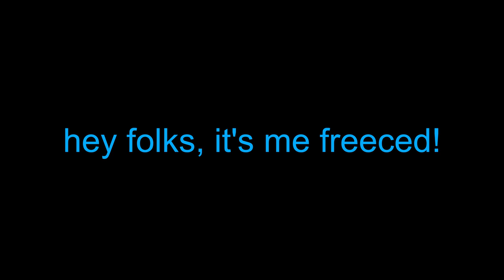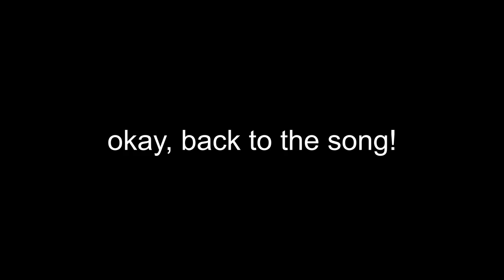FINAL SPACE SONG | "Night Falls" | Freeced feat. Gabe Jones (Host of Into Final Space) | Lyric Video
LYRICS:

Never would have thought that we would make it all this way
Tangled up with forces we don't understand
Got a universe to save before the night falls and
I wonder if you've got the time to take my hand

I never thought it could be real that I'd be talking to you
Let alone the million other things I thought we could do
And every dream I've had has seemed impossible too
But I guess I've never been the one to say impossible to
No, it's not a word I kept in my vocabulary long
Cuz I had to be strong, had to get along, wrong
And I guess I never learned, I just yearned
But you were everything that I could have aspired to be
Cuz you inspire me, make me want to step up my game
And I would too, given time, I think it's a shame
Because I'm out of breath, out of time, cooking in space
And I'd give anything to get another look at your face
I swear it by our planet and by the all the stars above you
My life is in your hands, Quinn Ergon, I--

Final Space was created by Olan Rogers. Chorus vocals on this track by Gabe Jones. All other work, lyrics, recording, and production done by me, Freeced. Thanks for listening!